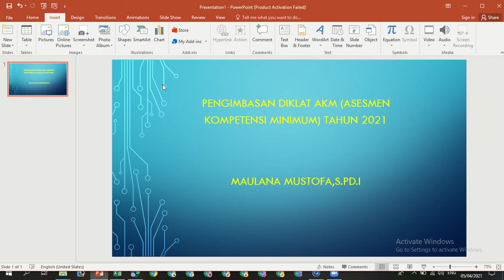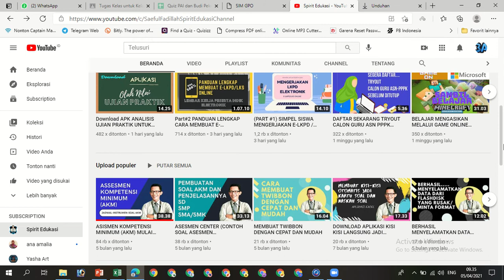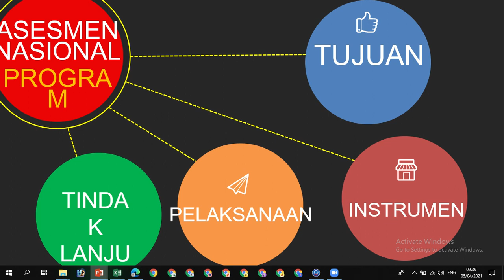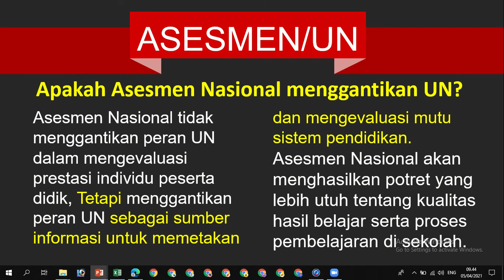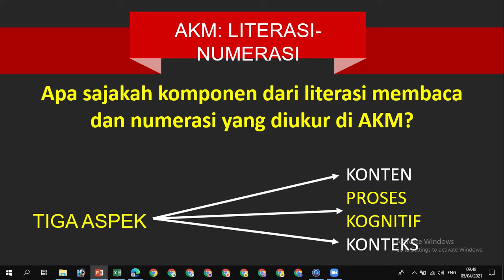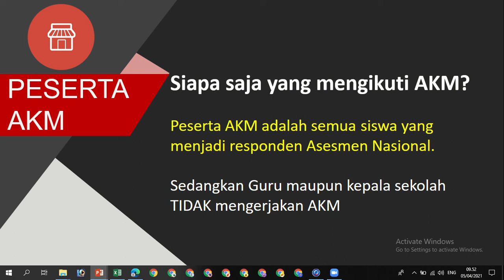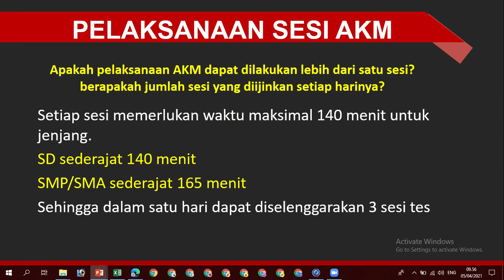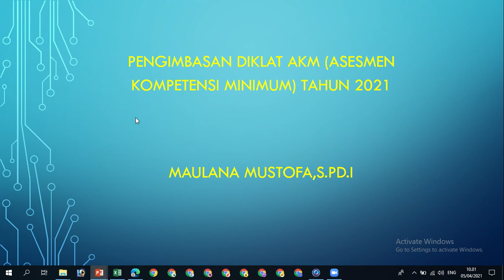AKM (ASESMAN KOMPETENSI MINIMUM) PENGIMBASAN